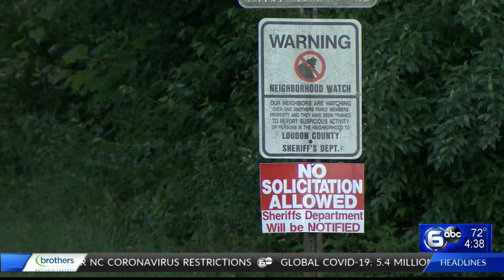Body of missing Tellico Village woman found